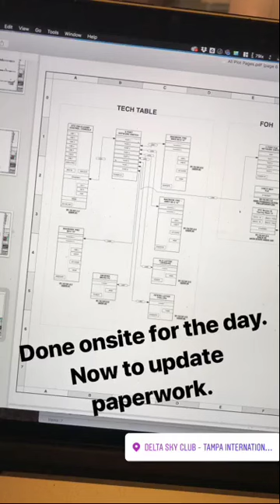American Stage IG Story Takeover: Mike Wood Lighting Design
Instagram Story takeover for American Stage Theatre's production of The Producers in the Park